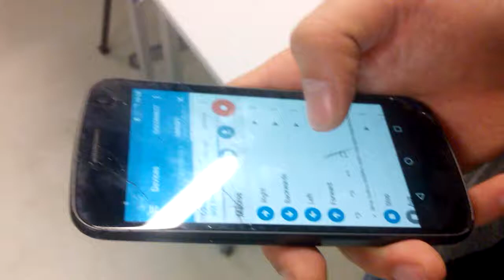Steering an Arduino robot via Bluetooth Smart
Using TinySine HM-10 Bluetooth-to-serial module and transmitting control characters to the modules BLE characteristic from Nordic Semiconductor's nRFGo app